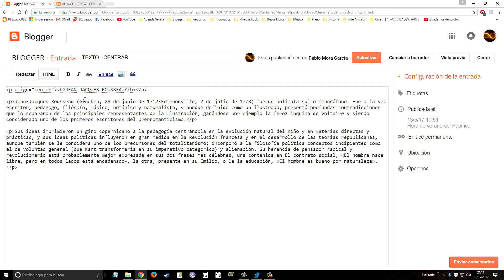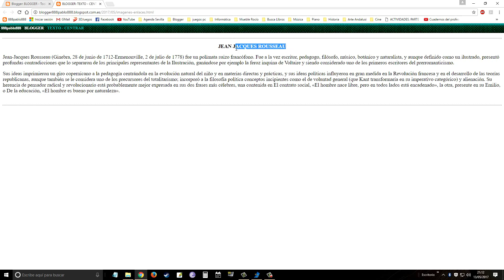2. HTML - TEXTO - Centrar Texto